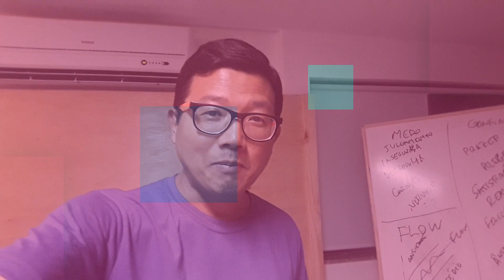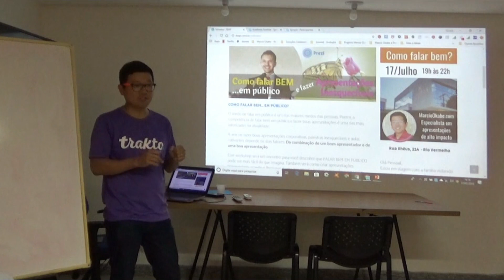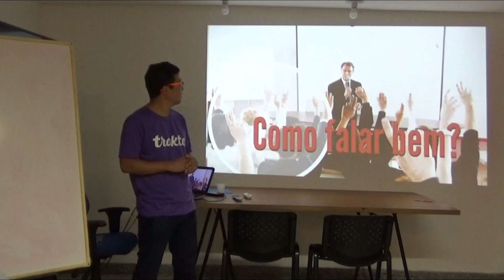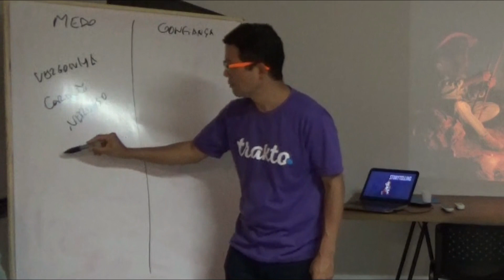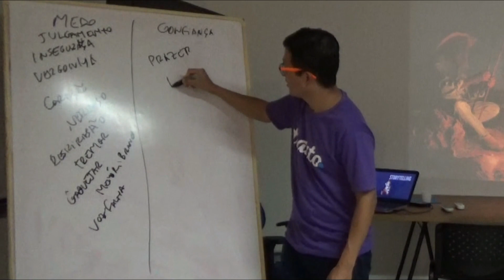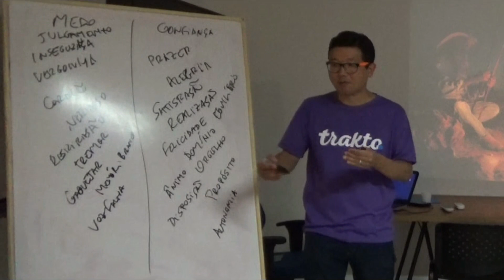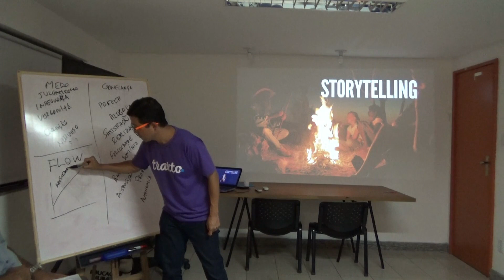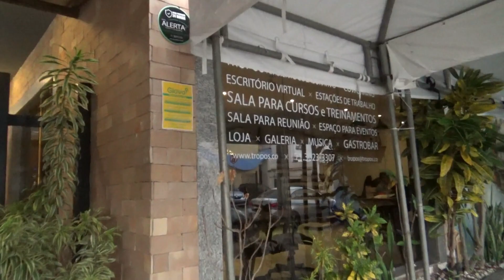Como falar BEM em publico e fazer apresentações inesquecíveis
Primeiro workshop sobre "Como falar BEM... em público" e fazer apresentações com Prezi.
Ministrando cursos de Técnicas de Apresentações de Alto Impacto desde 2011, Marcio Okabe tem ensinado as pessoas como fazer apresentações visuais cativantes.
Como palestrante e ex-tímido (na adolescência) começou a compartilhar experiências para perder o medo de falar em público e criar roteiros convicentes.
O encontro foi realizado em Salvador/BA no Tropos Coworking.